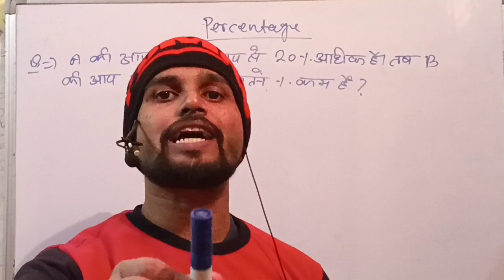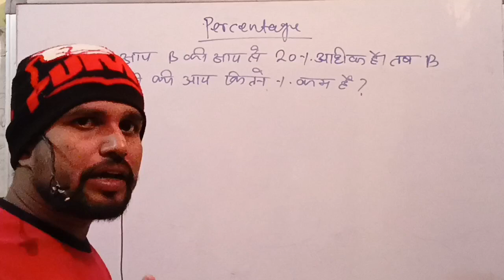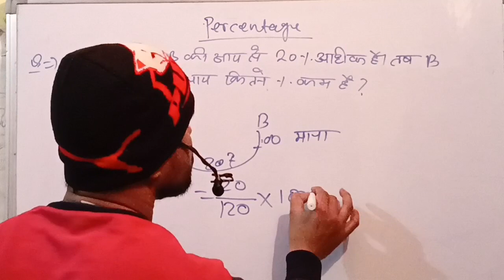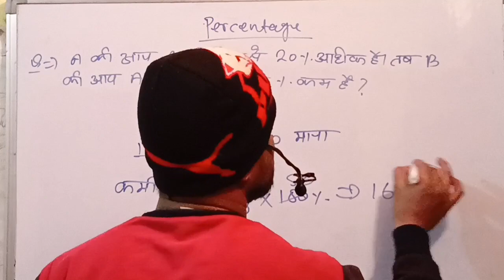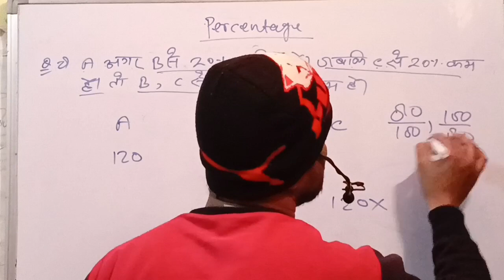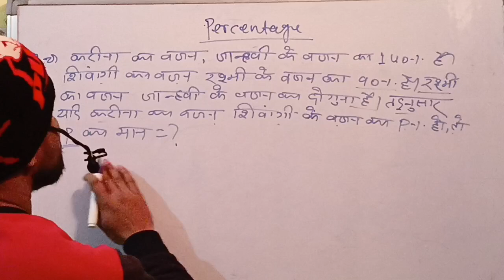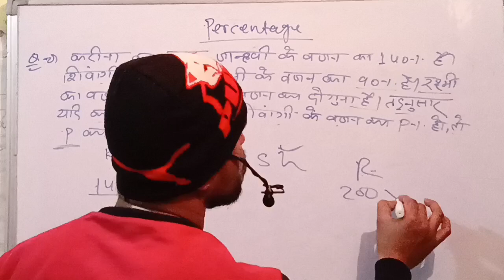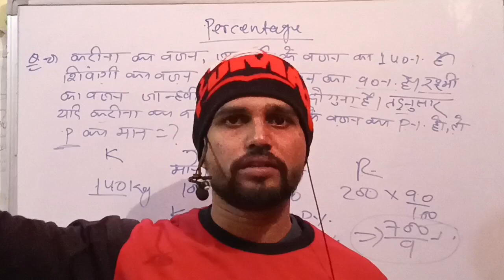Percentage का ऐसा tricks बुढ़ापे तक याद रहेगा, for All Exams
What is the percentage required for SSC CGL?

Does percentage matter in SSC CGL?

What is the pass mark for SSC CGL?

Is 60 required for SSC CGL?

Is SSC CGL easy to pass?

Does 12 marks matter in SSC?

Is 75 percent good in class 12?

Is SSC easy to crack?

Which post is best in SSC CGL?

What percentage is required for SSC CHSL?

Does 12th marks matter in SSC CHSL?

How can I qualify for SSC CHSL?

Is Chsl easy to crack?

Is SSC CHSL salary?

Is Chsl good for girls?

Is Chsl have interview?

Is SSC CHSL permanent job?

How to crack Chsl in first attempt?

What is in hand salary of Chsl?

Is Chsl better than CGL?

Which subject is best for up police?

How many questions are on the up police exam?

What is the cutoff of up police constable?

Is up police constable exam in English?

How do I prepare for UP Police?

Do you need maths and English for police?

Is there math on police exam?

Can I be a police without mathematics?

Can police join without maths?

Why is maths needed for police?

Can I join the police at 16?

What subjects are needed for police?

How do I prepare for SSC GD?

What is the passing marks of Gd Constable?

Is SSC GD exam difficult?

What is elementary maths in SSC GD?

What is SSC maths syllabus?

What is the level of maths in SSC?

Can I pass SSC without maths?

Is SSC harder than CBSE?

Can SSC give without maths?

Is 1 year enough for SSC?

Which job has no maths?

What is aptitude percentage?

How do you calculate percentage on aptitude test?

What is percentage question?

How to calculate percentage for SSC CGL?

What is the 75% of 40 marks?

What is the 40% of 80 marks?

How much mark is A+ in 80?

What is the 90% of 80 marks?

How much is 70 of 90?

What is 30% out of 80?

What will be 75 of 12?

What is %40 of 10?

What is 90 percent out of 20?

How do you work out 60% of 12?